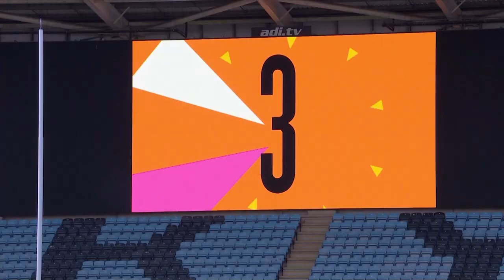England vs Samoa Extended Highlights I Mens 7s I Day 1 Friday 290722 I Commonwealth 7s 2022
MENS 7s EXTENDED HIGHLIGHTS.
Day 1
Full time England 0_Samoa 34